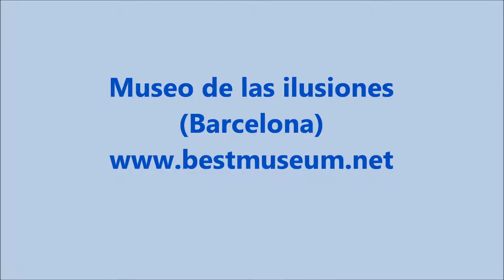Vlog excursiones: Museo de las ilusiones de Barcelona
Museo de las ilusiones en Barcelona, ideal para ir con niños tanto pequeños como grandes. Y sobretodo perfecto para días de lluvia. En una horita larga lo tenéis visto.